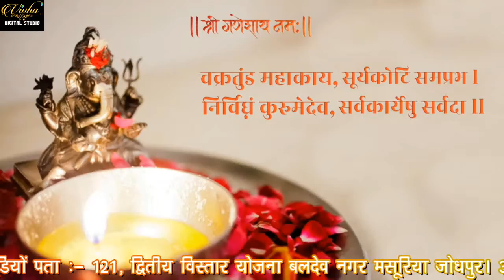गौरी के नंदा गजानंद gori ke nanda gajanand || सुपरहिट गणेशजी देसी भजन || Rajasthani Marwadi Bhajan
✯Song :
✯Album : न्यू देसी गणपति महाराज भजन
✯Singer :  गौरी  के नंदा गजानंद
✯Music Label : Jagdamba Music and Films Studio
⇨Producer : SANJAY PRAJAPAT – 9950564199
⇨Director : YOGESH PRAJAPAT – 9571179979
⇨Label : Jagdamba Studio
✯Category : Devotional
✯Track Genre : Bhajan
ⒸCopyright : Jagdamba Studio

DISCLAMBER :

All video which we publish we have fully rights, please note that our channel never publish the video which we have not right to publish or which we have not record, all video which we published our worker goes there and they record that video with programmer permission. all rights reserved. please note that any copy downloading or wrong behaving we never bear that. thanks to support and love our channel (Jagdamba Studio) .